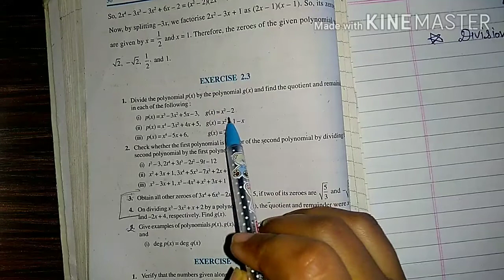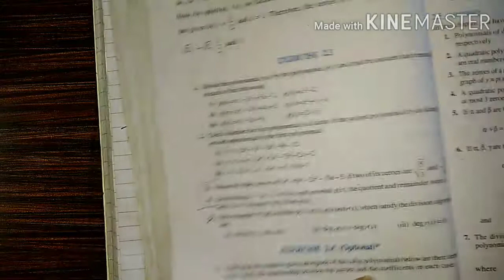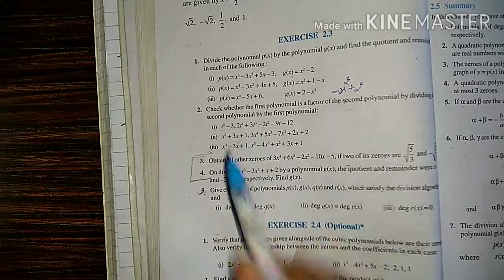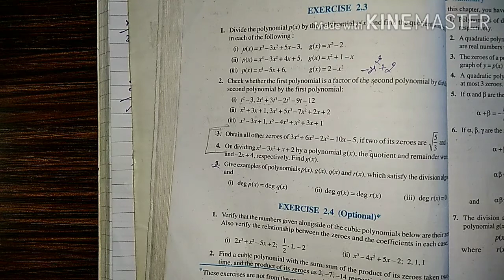Polynomial । बहुपद । division of polynomial। Class-10th Chapter-2nd ex-2.3। Class -10th ncert math।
Polynomial । बहुपद ।  Class-10th Chapter-2nd ex-2.3। Class -10th ncert math। divison of polynomial। बहुपदो को भाग कैसे दे।